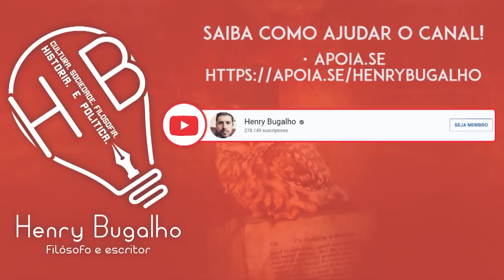BABU CRITICA A PALAVRA "NEGRO" NO BBB20: "QUER DIZER INIMIGO EM GREGO".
O público ficou fascinado com uma fala do ator Babu no BBB20, quando ele explicou que a palavra "negro" quer dizer, em sua origem, "inimigo" em grego. Mas será?! Entenda.

LANÇAMENTO: A Impureza da Minha Mão Esquerda